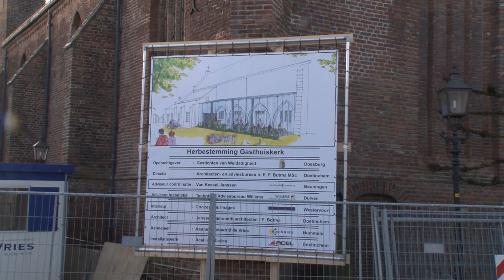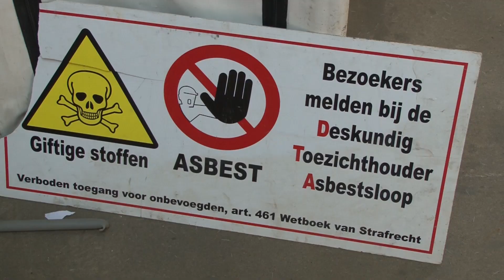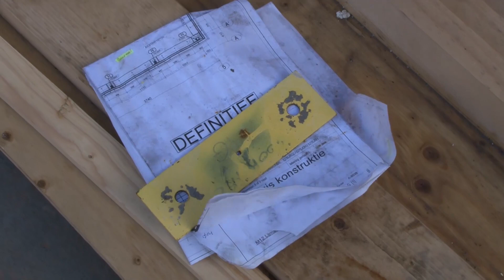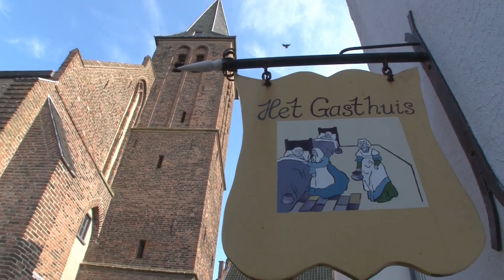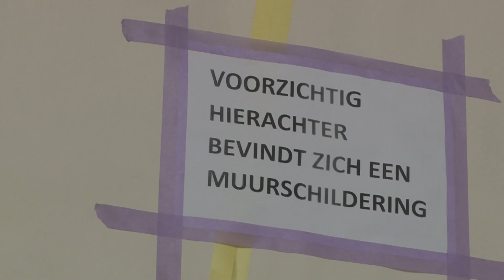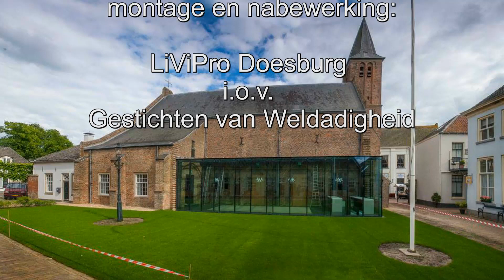Verleden heden en toekomst Gasthuiskerk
In opdracht van de Gestichten van Weldadigheid heeft DoesburgTV/LiViPro een korte(13 min.) documentaire gemaakt de verbouwde Gasthuiskerk met als thema verleden heden en toekomst.